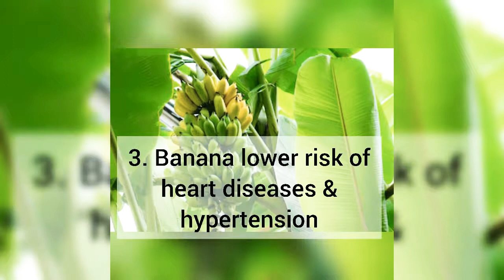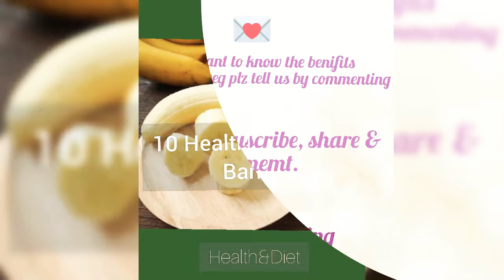10 Health Benifits of Bnanas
Banana Benifits.